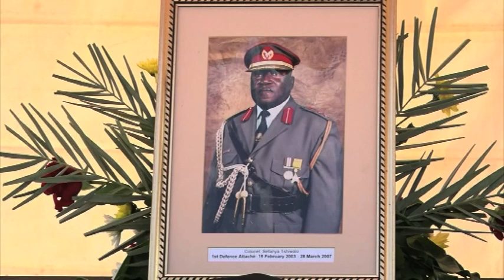Retired Colonel Sefanya Tshiwalo buried at the Omuguluwombashe Memorial Shrine - NBC